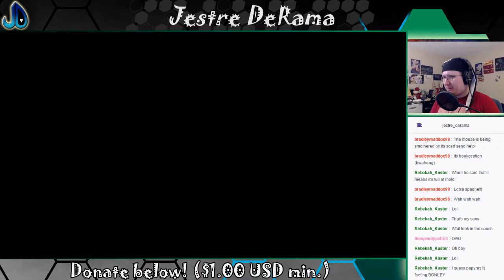The plot thickens... | Undertale 13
ERROR: This was recorded November 3rd, 2016.

Let's take a break with Sans, and learn a little more about the mysterious underground.